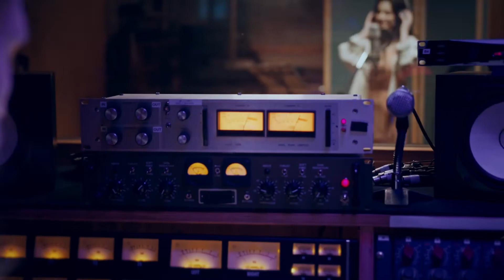Mujeres periodistas y acoso, mensaje de la Mgtr. Jeannine Cruz